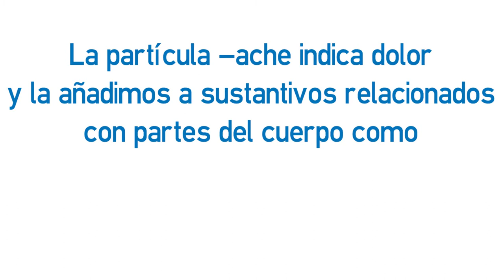Vídeo formativo - Enfermedades